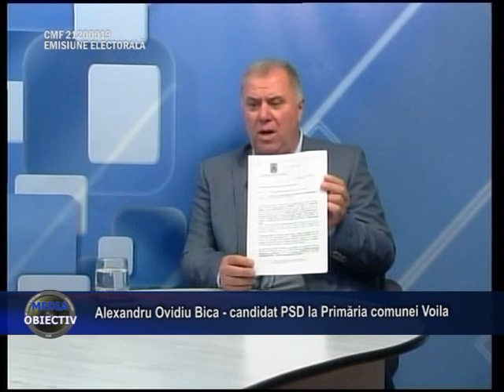Emisiune Media Obiectiv - invitat Alexandru Ovidiu Bica - 24 septembrie 2020